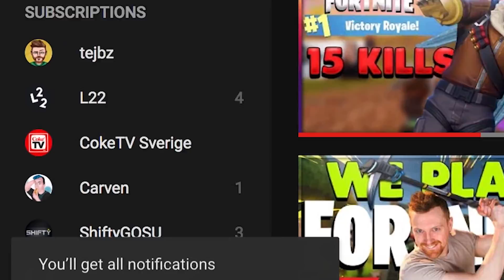x1000 CRINGE - Reacting To Swedish Summer Tour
I cant belive this is up on the internet. OMFG.

💩Therealtejbz (snapchat)